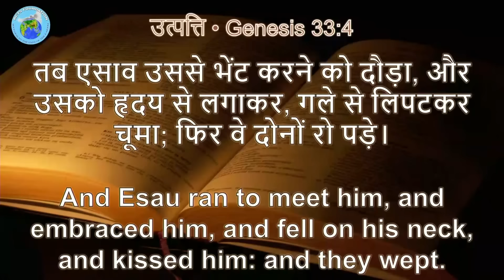DAY - 23 / PRODIGAL SON (OLD TESTAMENT SPECIAL)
Join us as ACTS Foundation (Witnessing To The Ends of The Earth) extends its reach to the unreached! 🌍 Rev. Dr. Vinay Dube, Founder & President of ACTS Foundation Ministries, Pune, Maharashtra, India, and Senior Pastor of Potter's House Church, leads this powerful movement.

Inspired by Acts 1:8, our ministry is fueled by the Holy Spirit's power to be witnesses in Jerusalem, Judea, Samaria, and to the ends of the earth. 🙏 Join our journey of faith and empowerment!

Experience the blessings every Saturday at 9:00 PM IST and the Sunday Church Service at 12:00 PM IST. 🛎️

Let's spread the message of hope and faith together! 🌟